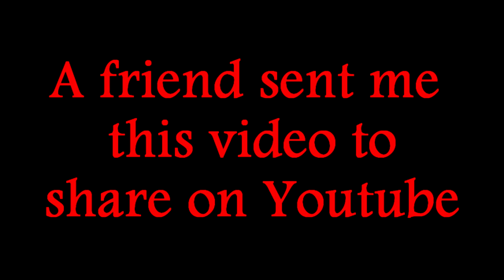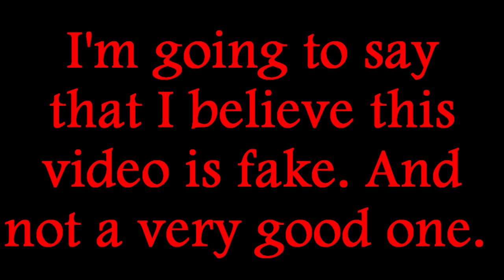Shadow Man or Ghostly Black Figure Caught On Security Camera?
This was recorded on June 24 2016 at 8:15pm. I was given the video to share on Youtube and give my thoughts on it. So I have.